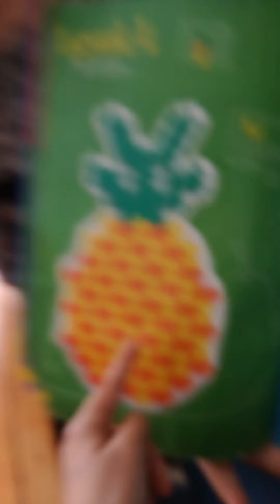(belangrijk)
kijk het en je ziet het

link nieuw kanaal: